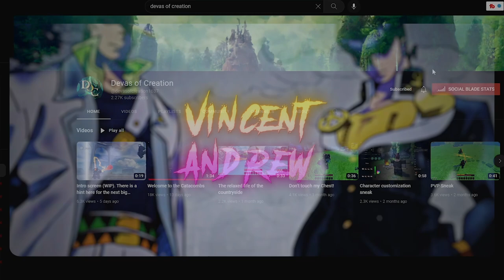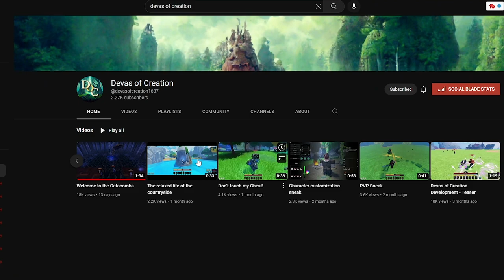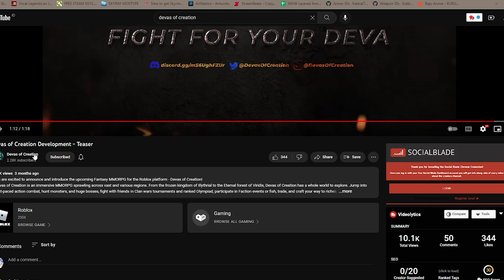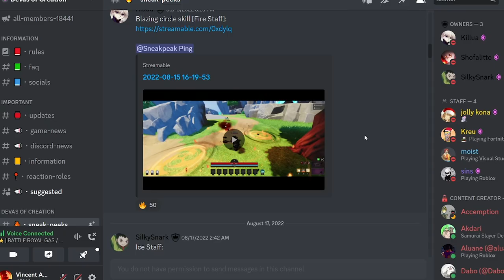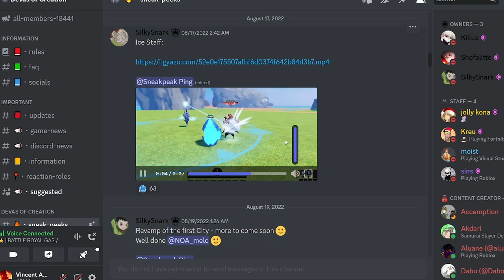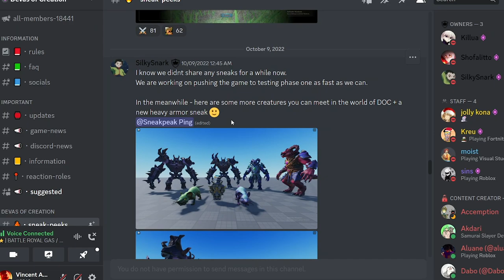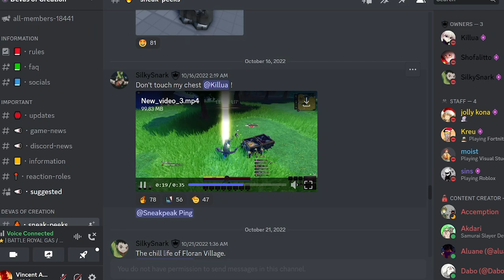Katanya Game Ini Lebih Bagus Dari Anime Legend ??? - Devas of Creation Roblox Indonesia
Jadi di video kita kali ini gw akan react game RPG roblox yang akan rilis , gatau rilisnya kapan tapi yang pasti ini game keren banget!

Mau membantu channel ini??

Ciaooo!!